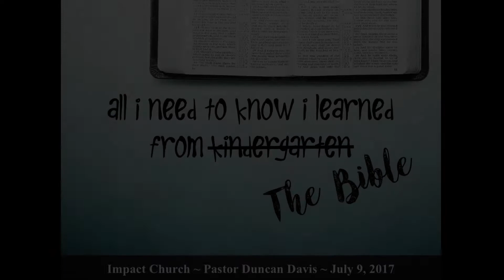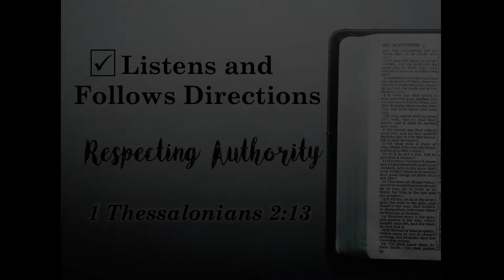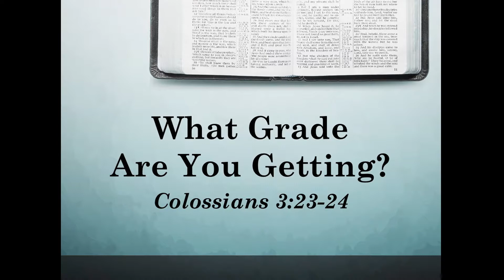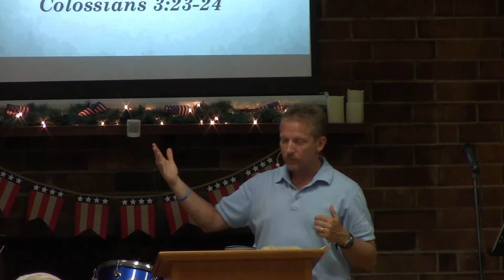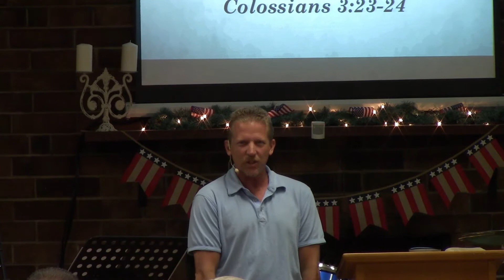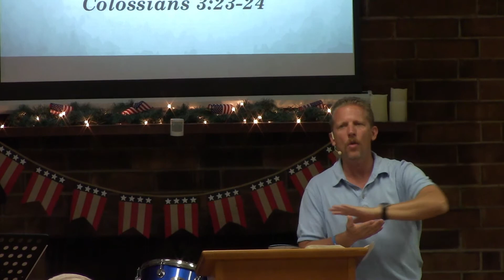All I Need to Know I Learned in 070917